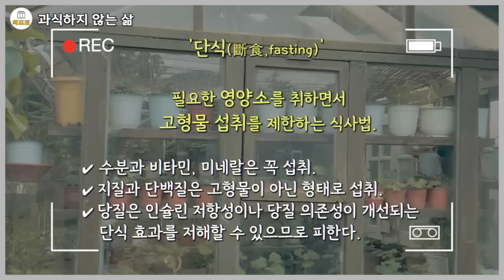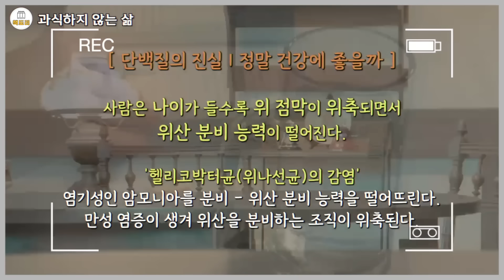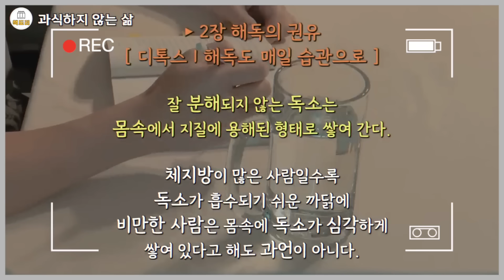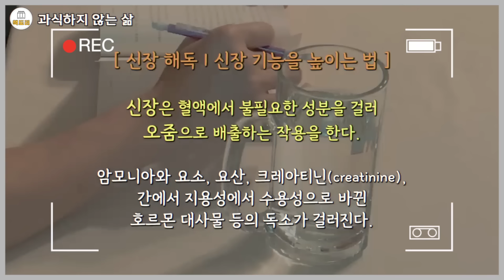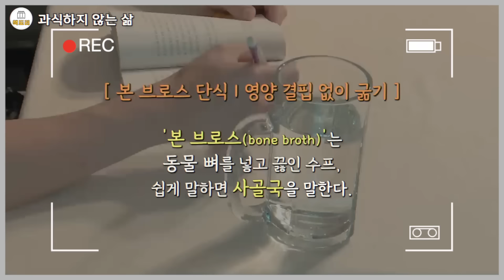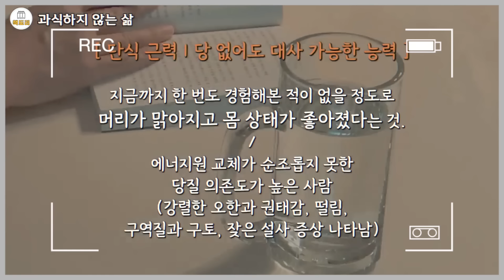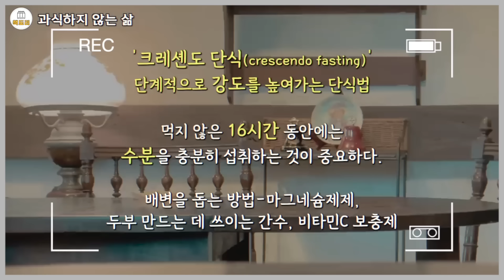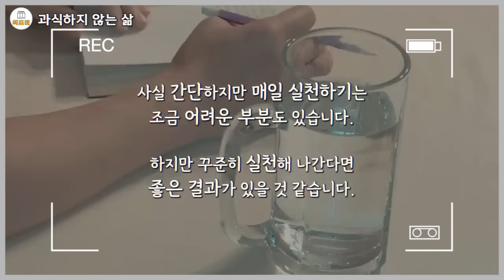과식하지않는 삶 / 소식은 건강을 위한 가장 쉬운 방법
과식하지 않는 삶
이시구로 세이지 저/전선영 역 | 머스트리드북

건강 수명연장을 위한 검증된 방법들

1. 식사 열량 제한하기

2. 과일, 채소, 통곡물 등 식물 위주로 식사하기

3. 하루 15분 이상 운동하기

4. 사회와 관계를 맺고 공동체의 일환으로 참여하기

5. 매일 7~8시간 수면하기

6. 마음 챙김 혹은 명상을 실천하기

건강하게 장수하는데 필요한 조건은 근력을 유지하는 것이다.

# 세계 5대 블루존(장수촌 마을)을 분석한 결과 9가지 공통점들

1. 평소 몸을 지주 움직인다

2. 보람된 삶을 추구한다

3. 스트레스를 피한다

4. 배부를 깨까지 먹지 않는다

5. 채소 중심 식생활을 유지하고, 고기와 가공식품을 적게 먹는다.

6. 음주는 소량만 한다

7. 신앙에 기반한 공동체에 속해 있다

8. 도움을 주고 받는 동료가 있다

9. 가족을 소중히 여긴다